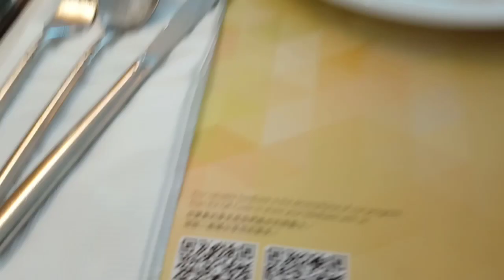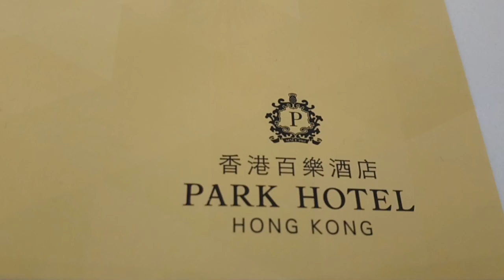PARK CAFE,BUFFET AT PARK HOTEL HONG KONG TST/Jayanne Lifestyle❤️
Park Cafe - Tsim Sha Tsui Kowloon